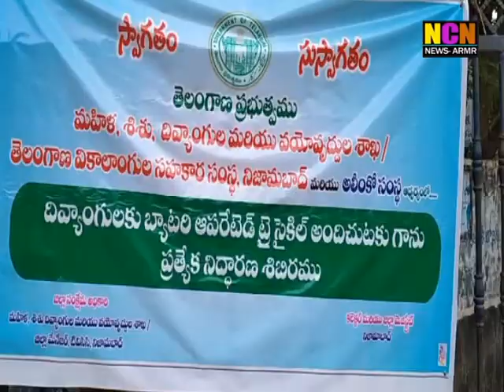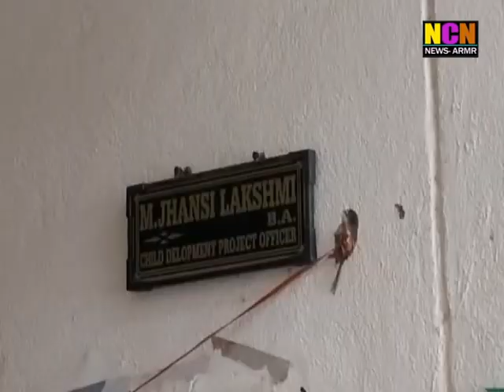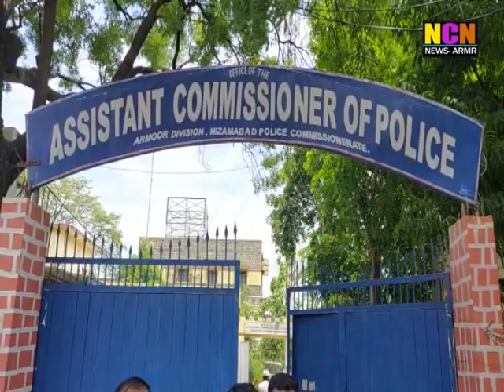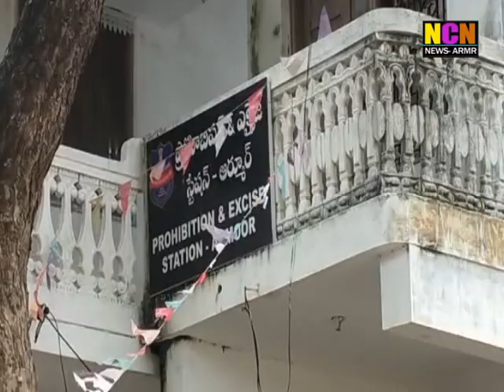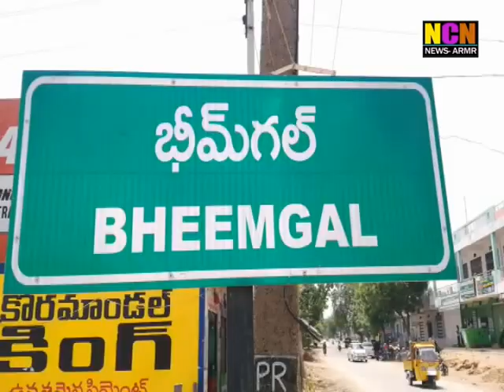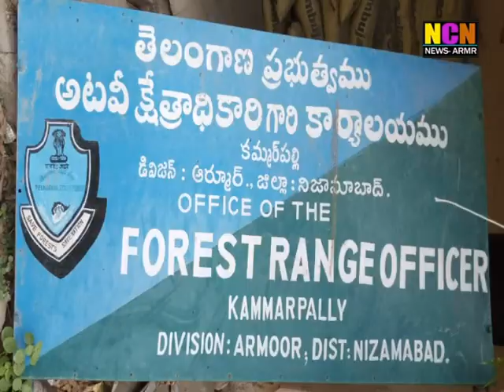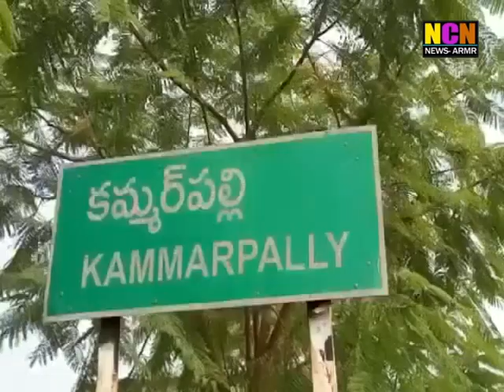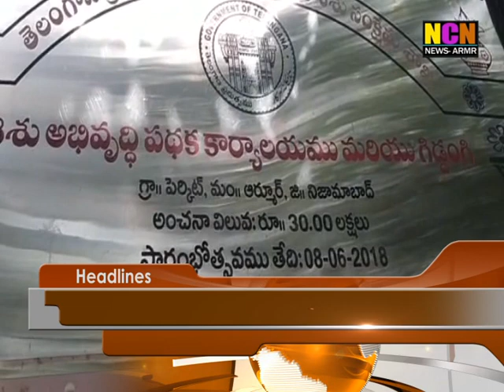NCN NEWS ARMOOR DAILY NEWS 23 08 2022